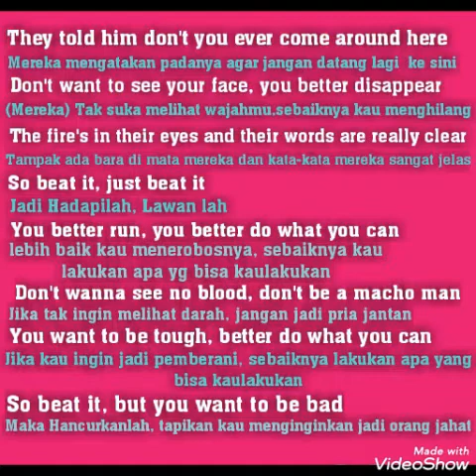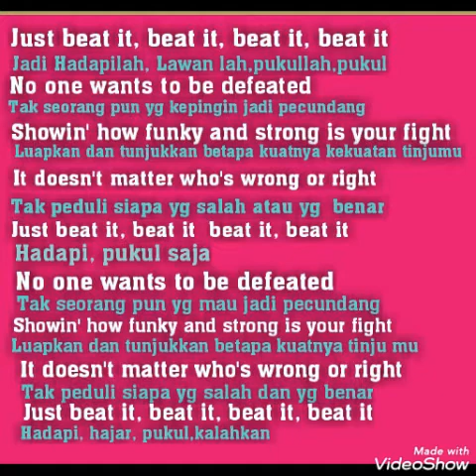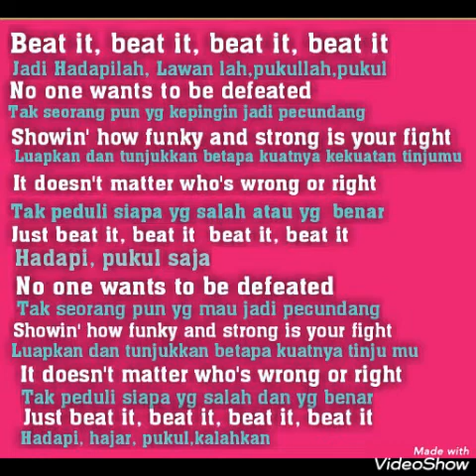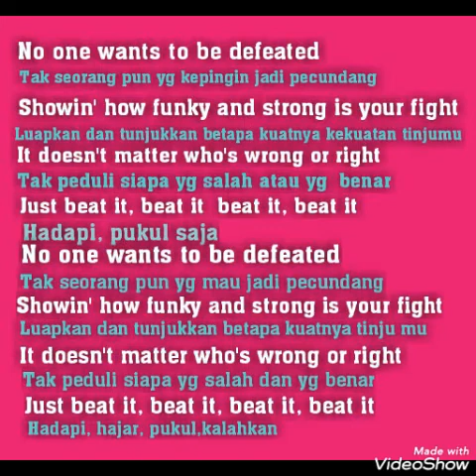Michael Jackson - Beat It - Lyrics